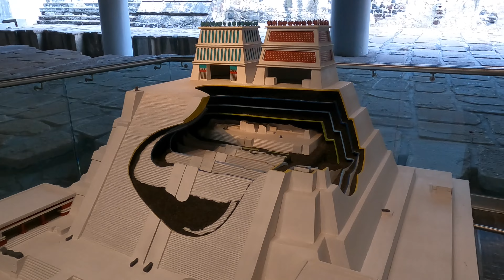Templo Mayor En El Centro de Ciudad De Mexico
Museo del Templo Mayor localizado en el centro de Méxic. El zócalo.